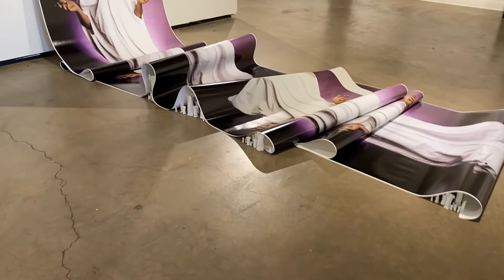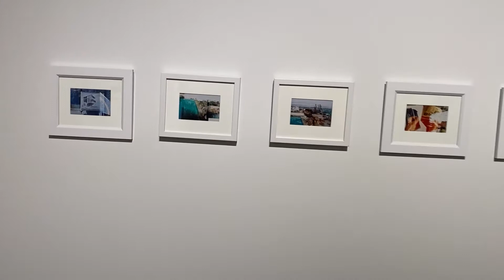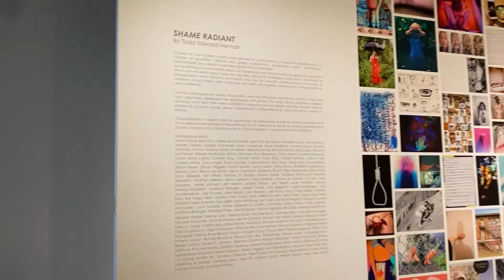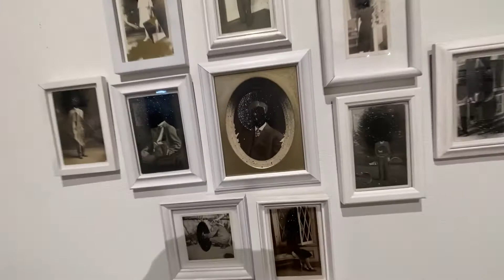Three Acts at RedLine Contemporary Art Center Denver 2021 V1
THREE ACTS
A Survey of Shame, Emotion and Oblivion
Curated by Mark Sink

In collaboration with Todd Edward Herman, Denver Collage Club, Alto Gallery and the Unperson Project, Three Acts braids three unique collaborations into one exhibit at RedLine for the Month of Photography exhibition. IG@mopdenver

Andre Ramos-Woodard and Todd Edward Herman offer a personal and collective experience of socially-constructed identity and the personal and/or public harm that can follow. Founder of East Window exhibit space in Boulder, Todd Edward Herman’s “Shame Radiant” explores 200 photographic responses to the experience of shame. This tapestry of suffering seeks to return images to a more reflective, healing and contemplative space as opposed to a relic of judgment or a painful memory.

Denver Collage Club and Alto Gallery join forces for the second act that dives into the phenomenon of Cancel Culture and the existential crisis spurred by the pandemic. Alongside Pardon My Creep, where artists Kellye Eisworth & Britland Tracy unpack the role and impact of digital mediation on human connection and the dismantling of relationships as a result.

The final act features the Unperson Project, an archive of oblivion from the artist duo from Mexico City, Andrea Tejeda and Susana Moyaho. Together, Three Acts carry the sentiment, crisis and response to the times.

Additionally, we would like to express our gratitude to RedLine's leading Annual Fund contributors: The David & Laura Merage Foundation, Bonfils-Stanton Foundation, Hemera Foundation and  the citizens of the Scientific & Cultural Facilities District (SCFD).

André Ramos-Woodard
Born in Nashville, Tennessee, Andre Ramos-Woodard is a contemporary artist whose works evoke feelings of dreams and surrealistic narrative.
Primarily working with photography and collage, he conveys ideas of communal and personal identity through internal conflicts. Ramos-Woodard is influenced by personal experiences he went through while discovering his own identity – he is queer and African-American, both of which are well-known targets for discrimination. He uses his art to accent the ideas of separation between him and the viewer, specifically those that may not resonate with the ideas of the “Other” or problems within minority groups in contemporary culture. Ramos-Woodard received his BFA from Lamar University in Beaumont, Texas, and is currently pursuing his MFA at The University of New Mexico in Albuquerque, New Mexico.

Thought Objects
Being, Essence and Notion
The Denver Collage Club
Founded in 2013 by Mark Sink and Mario Zoots.
A mission to share and learn about current and historical work and forward thinking ideas on the topic of collage, today.  IG @denvercollage

AN OBLIVION
By The Unperson Project - Andrea Tejeda and Susana Moyaho
Mexico City

This project is an archive of oblivion. We created an open call inviting people to donate us photographs where they have erased someone from the image as a means to forget them or a moment in their history. This process is called vaporization and once someone is vaporized they become an Unperson, a term created by George Orwell in 1984. We focus on exploring the value of the photograph as a medium in which inflicted attempts of oblivion are perpetrated and how those blank spaces, burnt marks, cut out faces or scratched off ink taking the place of someone only insist on the presence of the ones who went from apotheosis to damnatio memoriae.   IG @theunpersonproject

PARDON MY CREEP
By Kellye Eisworth & Britland Tracy
PARDON MY CREEP is an investigation of intimacy, desire, and the performance of the self in the digital age. Weaving together found photographs of couples alongside messages they have received from men via online dating apps, artists Kellye Eisworth and Britland Tracy explore contemporary notions of relationships, both real and imagined. Each unanswered message offers a glimpse into the effect of digital mediation on human connection.  IG: @pardonmycreep

SHAME RADIANT
By Todd Edward Herman
My facilitating an exhibit about our experiences with shame began by asking the questions: What can we learn about how we regulate, uphold or challenge social norms, hierarchies or transgressions when shame is activated? How can this powerful moral emotion turn inward, to ourselves, to our bodies, often catalyzing self-harm, self-negation, self-reflection, self-evaluation as well as healing?

I invited photographers, writers, visual artists, and non-artists from around the world to make work that collectively addressed their experiences with shame. The nearly 300 photographs, collages, drawings, and texts that were submitted in response look at deeply intimate, broadly political, emotional, physical, social, sexual, interpersonal, intergenerational, and institutional aspects of shame.  Shame Radiant IG @eastwindow1